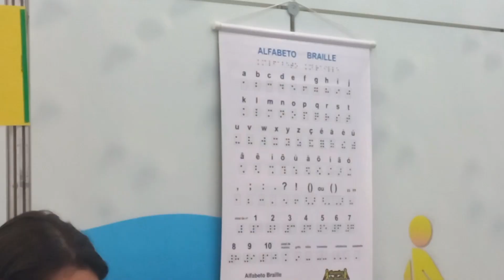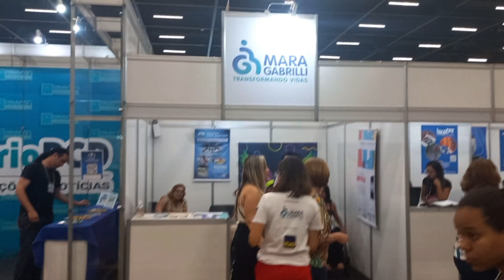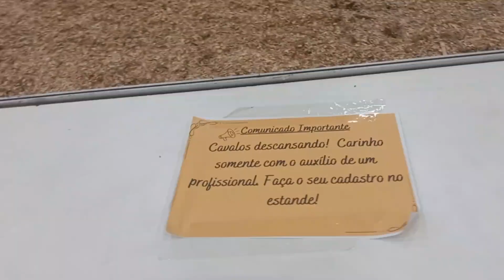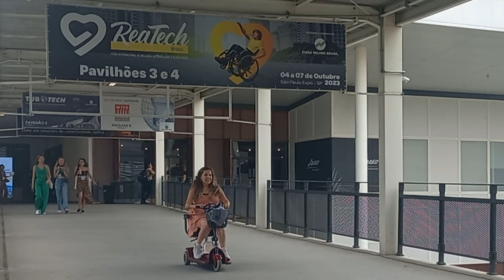REATHC 2023 Feira Internacional da Acessibilidade Inclusão e Reabilitação/CONFIRAM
Fui conferir a reatech Brasil 2023 e filmei alguns estandes.
Foi o paraíso para as
tudo que há de mais moderno em equipamentos para reabilitação
cadeirante deficietevisual em fim tudo para todos.
E viva a acessibilidade e inclusão para todos!
Quem não pode ir espera a próxima.
Confiram o vídeo gravei um pouco de quase tudo.

Confiram outros vídeos relacionados.